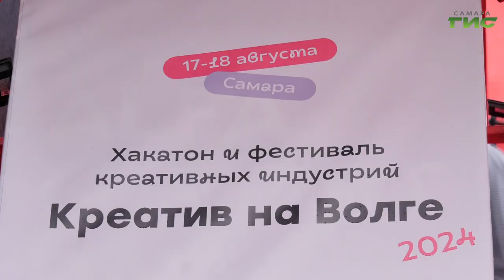В Самаре состоялся хакатон "Креатив на Волге"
В Самаре прошел второй хакатон для творческий людей "Креатив на Волге". 20 команд в течение двух дней решали разные бизнес-задачи. Как прошло открытие фестиваля креативных индустрий, расскажет Елизавета Прокопенкова.